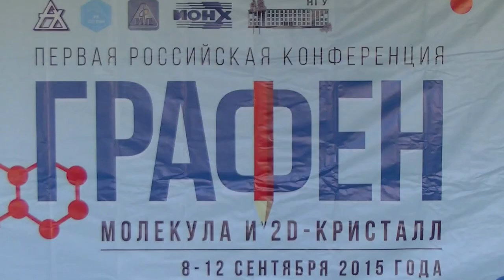078. Григорьев С.А. дискуссия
Григорьев С.А. дискуссия: ЭЛЕКТРОКАТАЛИТИЧЕСКИЕ СЛОИ НА ОСНОВЕ ГРАФЕНОПОДОБНЫХ МАТЕРИАЛОВ ДЛЯ ЭЛЕКТРОХИМИЧЕСКИХ СИСТЕМ С ТВЕРДЫМ ПОЛИМЕРНЫМ ЭЛЕКТРОЛИТОМ